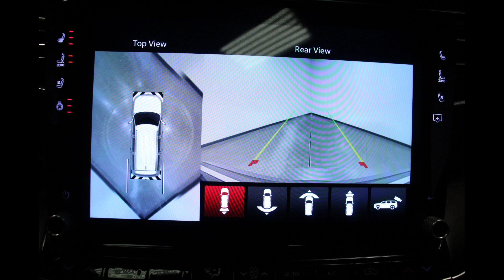2022 Jeep Gr. Wagoneer- 1C4SJVFJ6NS143825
Come check out this gorgeous 2022 Jeep Grand Wagoneer at Heller Motors in Pontiac, IL!